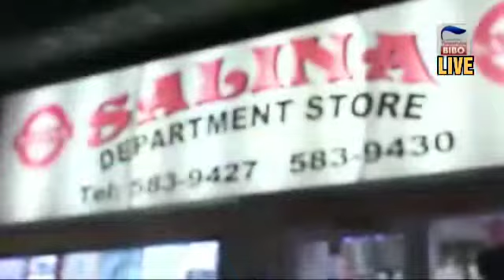Telearuba : La & Lu Fashion Paradera 15 Tel : +297 5836910 Telearuba MagiaDiPasco 🎄🎉🎇🎆 .